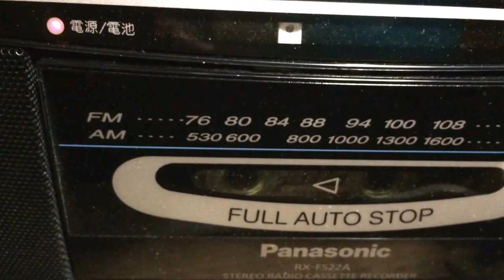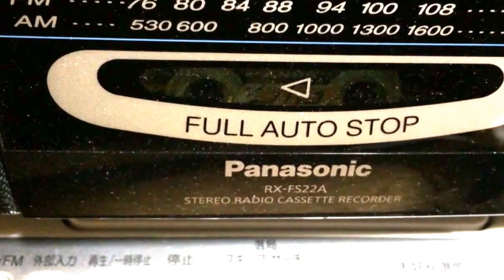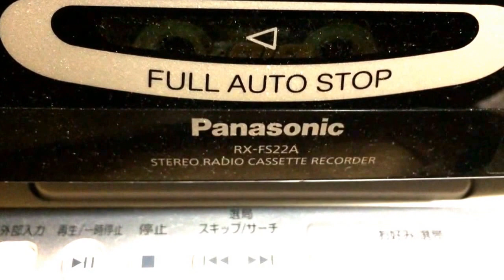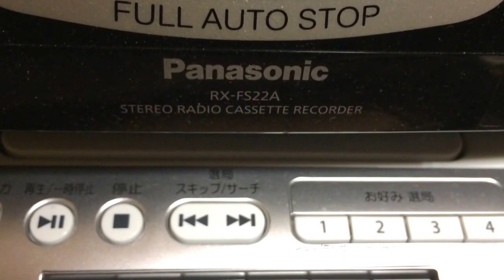30年前のジャムセッション